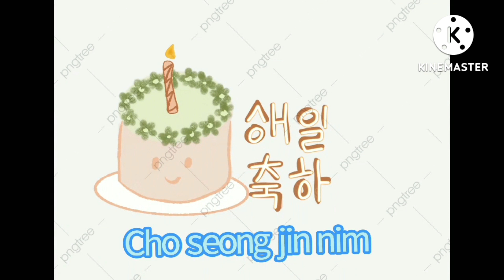뒤늦은 생신 축하 드립니다.